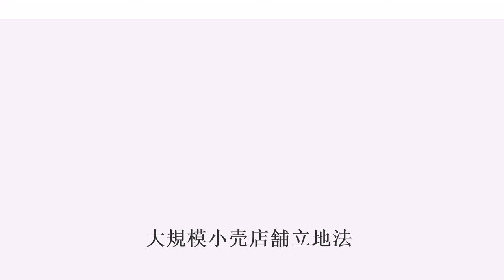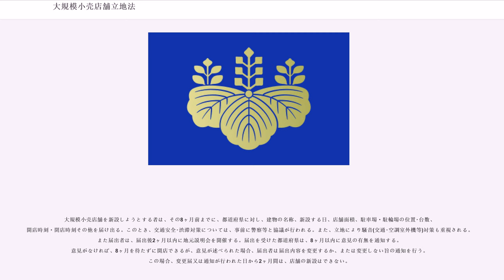大規模小売店舗立地法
大規模小売店舗立地法（だいきぼこうりてんぽりっちほう）は、日本の法律である。略称は大店立地法（だいてんりっちほう）。

目的は大規模小売店舗の立地に関しその周辺の地域の生活環境の保持のため、大規模小売店舗を設置する者によりその施設の配置及び運営方法について適正な配慮がなされることを確保することにより小売業の健全な発達を図り、もって国民経済及び地域社会の健全な発展並びに国民生活の向上に寄与することにある（1条）。

日本においては、昭和40年代頃から各地で「スーパーマーケット」を初めとした大型商業店舗の出店が急増し、それに対抗するようにして、地元商店街による大型商業施設の進出反対運動も盛り上がりを見せるようになった。

こうした問題を踏まえ、1973年（昭和48年）10月1日には、旧百貨店法の対象を拡大する形で「大規模小売店舗における小売業の事業活動の調整に関する法律」（大規模小売店舗法、略称「大店法」）が制定され、1974年3月1日より施行された。実際に調整にあたるのは商工会議所（商工会）に置かれる商業活動調整委員会で、商業者・消費者・中立委員の3グループで構成され、中立委員が中心となって調整を進めていた。1975年（昭和50年）頃からは、大型店進出が集中するような地域では、商業調整が厳しく行われ、極端な場合は出店調整にあたる商工会議所が、出店の凍結を宣言する場合も出てきた。

1990年代半ばに、アメリカ合衆国連邦政府からトイザらスの日本進出により、既存の小売店への影響が及ぶという理由が不当と非関税障壁が批判され、日本の大店法に世界貿易機関(WTO)協定違反の疑いがあることも否定できない状況となった。この結果、2000年（平成12年）6月1日には、まちづくり3法の一部として、店舗面積などの量的側面からの商業調整を撤廃した本法が新たに立法化され、これに伴って大店法は廃止された。

本法は、大規模商業施設の店舗規模の制限などを主目的とした大店法とは異なり、大型店と地域社会との融和の促進を図ることを主眼としている。このため審査の内容も車両交通量などをはじめとした周辺環境の変動を想定したものとなり、出店規模に関してはほぼ審査を受けない。これにより近年では各地で大型資本の出店攻勢が活発化しており、特に地方都市や郡部ではロードサイド店舗の進出により、既存の商店街がシャッター通り化するケースも増加しているともされる。

これらの商店街のシャッター街化は、地元経済の縮小をもたらすだけでなく、徒歩生活圏における消費生活が困難になるという買い物難民問題を生む。特に、これまで街の中心部の商店街で買い物をしていた高齢者は、商店街の衰退によって、日常生活を営むことが著しく困難になることが指摘されている。また、自動車以外の手段ではアクセスしにくい郊外の大規模店舗を中心とする消費生活は、徒歩と公共交通機関での移動を基本とする旧来型の生活スタイルに比べて環境負荷が高いことにも留意すべきとされる。

第2条により規定される店舗面積は小売業（飲食店業を除くものとし、物品加工修理業を含む。以下同じ）を行うための店舗の用に供される床面積でありこの店舗面積が一定の基準面積(政令では 1,000㎡と規程)を超える小売店舗が大規模小売店舗とされ、新設、変更などの場合に届出が必要となる。なお、面積は小売店の店舗の用に供する面積だけであるので、共用通路、トイレや階段を含まない(催事等で共用通路において販売を行う場合は含まれる。)。飲食店、旅行代理店、映画館、ゲームセンター、医院なども含まれない。また、店舗面積はあくまで建物内だけで、屋外を店舗の用に供する場合の面積は含まれない(中古車販売、園芸店等)。

大規模小売店舗を新設しようとする者は、その8ヶ月前までに、都道府県に対し、建物の名称、新設する日、店舗面積、駐車場・駐輪場の位置･台数、開店時刻・閉店時刻その他を届け出る。このとき、交通安全･渋滞対策については、事前に警察等と協議が行われる。また、立地により騒音(交通･空調室外機等)対策も重視される。また届出者は、届出後2ヶ月以内に地元説明会を開催する。届出を受けた都道府県は、8ヶ月以内に意見の有無を通知する。意見がなければ、8ヶ月を待たずに開店できるが、意見が述べられた場合、届出者は届出内容を変更するか、または変更しない旨の通知を行う。この場合、変更届又は通知が行われた日から2ヶ...